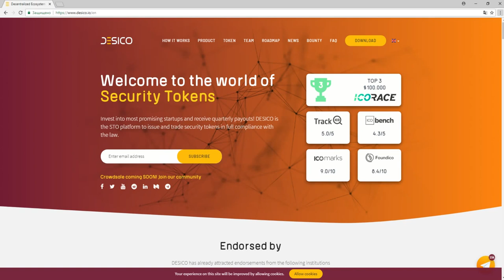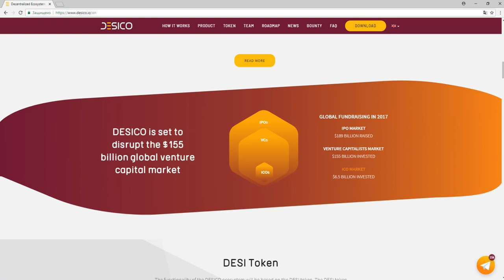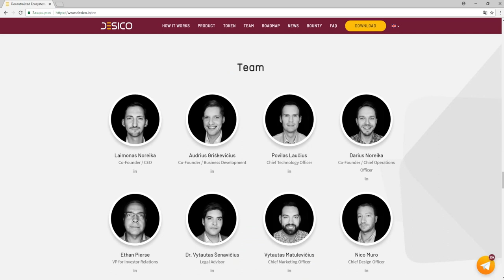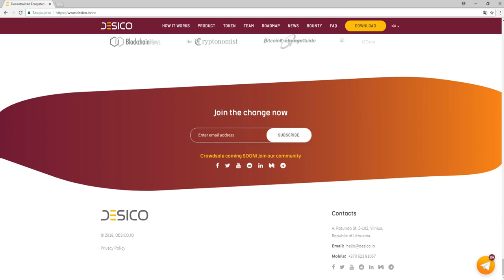Обзор Проекта DESICO (DESI)